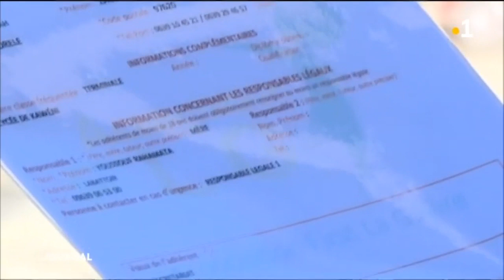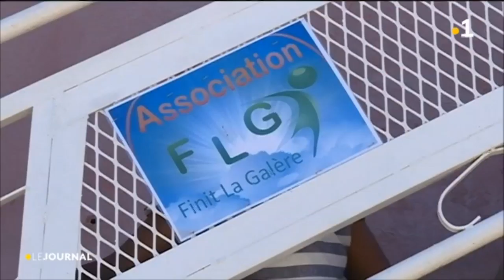Où est passé le patron de l'école "Finie la galère" ?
Où est passé le patron de l’association, « Finie la galère » ? C’est ce que se demandent ses employés qui attendent d’être payés et ils ne sont pas les seuls à se plaindre.